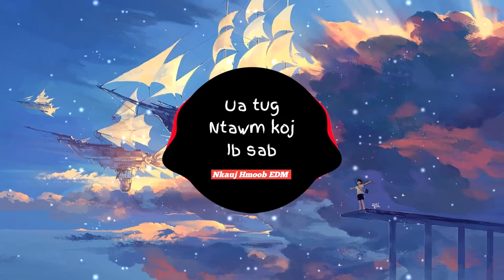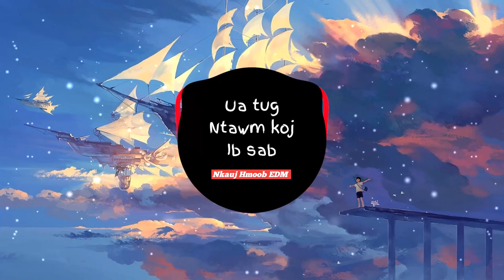Ua Tug Ntawm Koj Ib Sab Remix - Hayengchi Hawj || Nkauj Hmoob EDM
Ua Tug Ntawm Koj Ib Sab Remix - || Nkauj Hmoob EDM

Npe Nkauj: Ua Tug Ntawm Koj Ib Sab
Tug Sau: Hayengchi Hawj